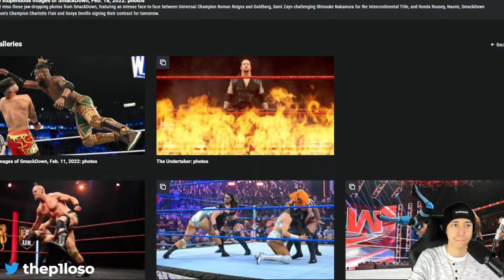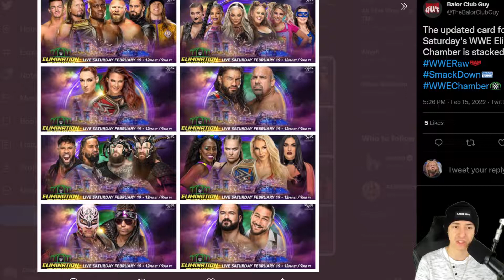SMACKDOWN 2/18 RESULTS | REVIEW | ANALYSIS WE HAVE A NEW CHAMPION?!😀ELIMINATION CHAMBER CARD REVIEW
If you enjoyed today's video feel free to drop a like and subscribe as it does help the channel grow, thank you for stopping by and i hope you have a fantastic day 😀

My Social Medias Follow me 😀